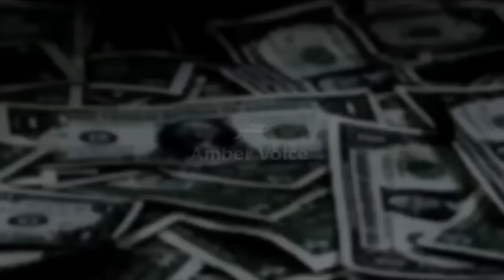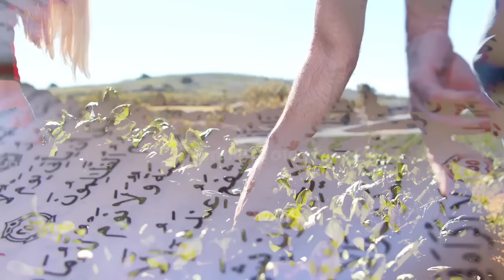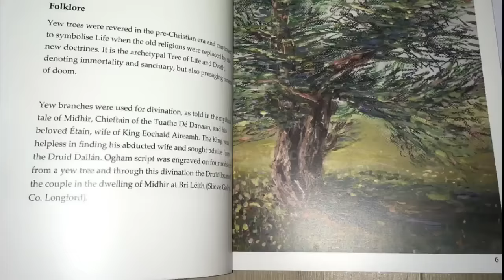Gharqad ka darakht | reality of gharqad tree in Israel | Tree of jews | Amber Voice | Urdu Hindi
There is a famous Muslim hadith that says, "The last hour would not come unless the Muslims will fight against the Jews and the Muslims would kill them until the Jews would hide themselves behind a stone or a tree and a stone or a tree would say: Muslim, or the servant of Allah, there is a Jew behind me; come and kill him; but the tree Gharqad would not say, for it is the tree of the Jews." Indeed, the Jews now planted Gharqad trees in the occupied territories in the knowledge that Islam is right and they know that there will be a confrontation between them and the Muslims in the end of days thats why they planting Gharqad tree throughout Israel.